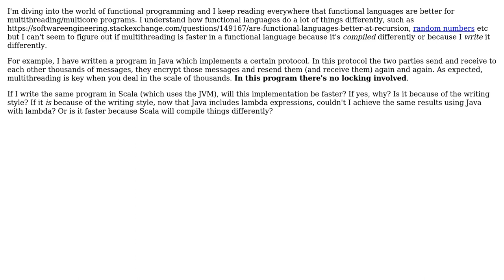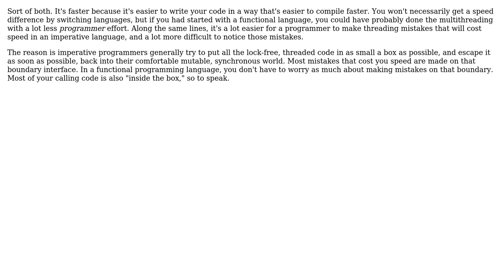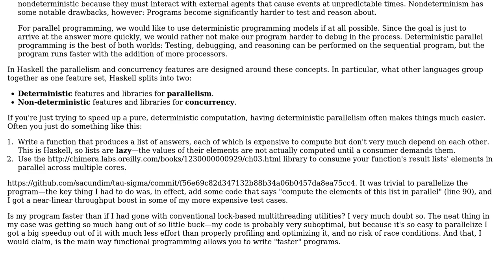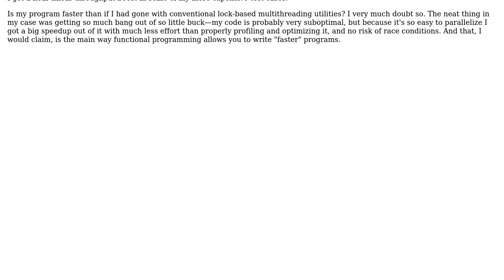Is functional programming faster in multithreading because I write things differently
Software Engineering: Is functional programming faster in multithreading because I write things differently or because things are compiled differently?

With thanks & praise to God, and with thanks to the many people who have made this project possible! | Content (except music & images) licensed under CC BY-SA | Music | Images & others | With thanks to user sacundim user Robert Harvey user PyRulez user MichelHenrich user Karl Bielefeldt user Aventinus and the Stack Exchange Network Trademarks are property of their respective owners. You are responsible for your own actions.